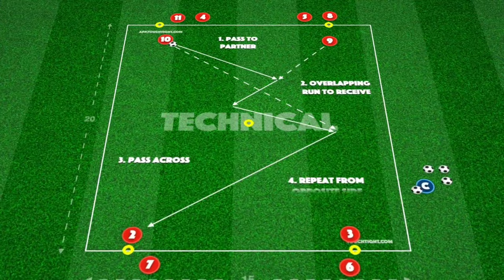Developing Overlapping Runs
Do your players recognise when to overlap, and are they timing these movements correctly? This technical practice focuses on this specific aspect of their game.

Players will pair up, passing the ball to their partner and executing an overlapping run to receive the return pass.

Precision in the timing of movements is key here, as poorly timed runs can diminish the effectiveness of this tactic in a real game. Let’s build confidence when making the overlapping run!